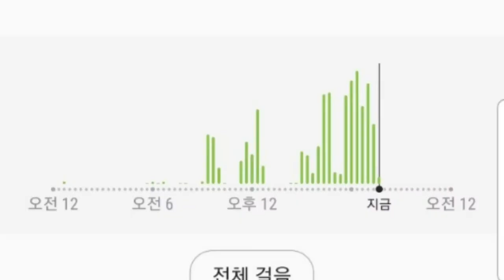이만보걷기다이어트 20일차 /중앙공원 /매일 걷는 것의 좋은 점 7가지/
매일 걷는 것의 이점 7가지
1. 활력이 높아진다

피로를 느끼는가? 집중을 하는 데 어려움이 있는가? 어쩌면 에너지 수치가 낮은 것일 수 있다.

매일 조금씩 걸으면 신체적 및 정신적 수행 능력을 개선할 수 있다.

산책을 하면 혈액 순환이 최적화되어, 세포가 기능을 하기 위한 충분한 산소가 공급된다.
걷기는 관절과 근육의 뻣뻣함과 긴장을 해소하여, 일상생활을 할 때 나타나는 통증을 예방한다.
추천 글: 활력 충전을 위해 매일 할 수 있는 5가지

2. 심혈관 건강을 개선한다
걷기는 혈액 순환을 개선하고 열량을 소모하는 데 도움이 되는 활동이므로, 심혈관 건강에 놀라운 이점이 있다.

매일 빠르게 걸으면 심박수가 높아져 심장이 문제없이 몸 전체로 혈액을 끌어올릴 수 있다. 이는 고혈압을 예방한다.
건강에 좋은 콜레스테롤(HDL) 수치는 높아지고, 유해 콜레스테롤(LDL)과 중성지방 수치는 낮아진다.
심장 마비, 뇌졸중, 동맥 질환의 위험을 줄인다.
3. 체중 감량에 도움이 된다
매일 걷는 것의 좋은 점 7가지
모든 유산소 운동처럼 걷기는 열량을 소모하고 과체중이나 비만을 예방하는 데 매우 좋은 방법이다.

걷기만으로 하루 만에 기적처럼 살이 빠지는 것은 아니지만, 매일 걸으면 심박수가 높아져 열량을 소모하고 체질량 지수를 줄일 수 있다. 빨리 걸을수록 열량 소모에 도움이 된다.

활동을 하지 않는 생활 방식은 피하는 것이 좋다. 걷기는 헬스장과 같은 특별한 장소를 가거나 별다른 노력을 하지 않아도 된다.

4. 다리와 엉덩이를 탄탄하게 한다
산책은 다리와 엉덩이를 탄탄하게 만드는 데 아주 유용하다. 하체의 근육이 단련되면서, 시간이 지남에 따라 종아리와 사두근이 튼튼해진다.

언덕과 같은 오르막길을 걸으면 엉덩이 근육이 활성화되어 탄력이 생기고 힙업이 된다.

5. 뼈 건강에 도움이 된다
매일 걷기의 좋은 점은 바로 뼈와 관련된 이점이다.

골다공증의 주된 원인인 골밀도 손실을 방지한다.
조직의 염증을 줄이면서, 골관절염과 같은 만성 질환을 예방한다.
낮에 야외에서 걸으면 햇빛에 노출이 되어 비타민 D 수치가 올라가므로, 몸이 칼슘을 더 잘 합성하게 된다.
6. 정맥류 및 거미 정맥을 방지한다
정맥류 및 거미 정맥은 하체 혈액 순환에 문제가 있다는 주된 신호이다. 혈액 순환에 도움이 되는 걷기를 규칙적으로 하면 이와 같은 미관상의 문제를 예방하는 데 효과가 있다.

걷기는 다리를 단련하고, 조직의 염증을 예방하며, 혈액이 심장으로 다시 돌아오는 것을 더 쉽게 만든다. 또한 모세 혈관에 탄력을 선사하고 수분 저류의 위험성을 낮추는 데 좋다.

추천 글: 토마토로 거미 정맥을 줄여보자

7. 불안과 스트레스를 해소한다
적당한 운동은 정서 건강을 개선하는 데 도움이 되는 건강한 습관이다. 이렇게 되면 불안과 스트레스의 발생 횟수가 낮아진다.

걸으면 세로토닌과 엔도르핀이 혈류로 분비되어, 기분이 좋아진다.
뇌의 산소 공급을 최적화하기 때문에, 우울증 및 신경과민과 관련이 있는 산화 스트레스의 부정적인 영향을 막는 데 좋다.
아직도 몸을 움직이지 않는가? 이러한 생활 방식을 아직도 유지하고 있다면, 하루에 30분씩 걷는 습관을 가져보자. 신체에서 느껴지는 긍정적인 변화를 느낄 수 있다!

적당히 빠른 속도로 산책을 하는 것이 가장 좋다는 점을 기억하자.